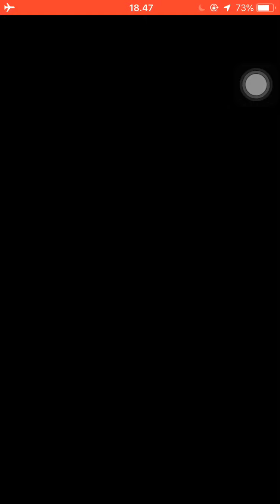Tomb Of The Mask New Levels 301-305 TOTM